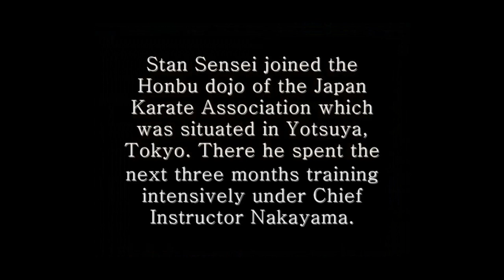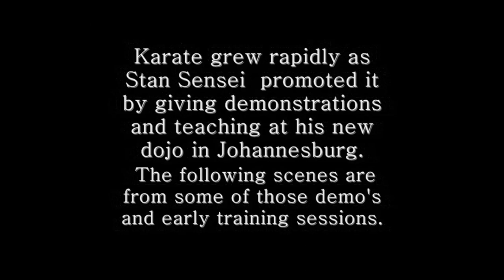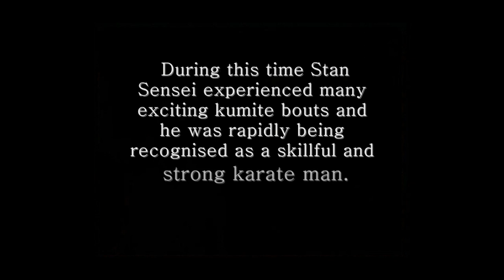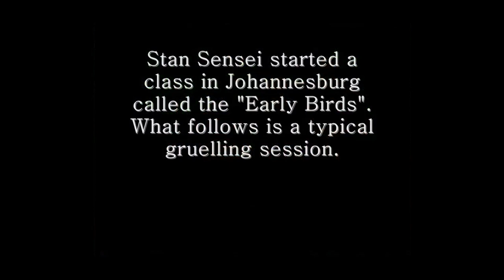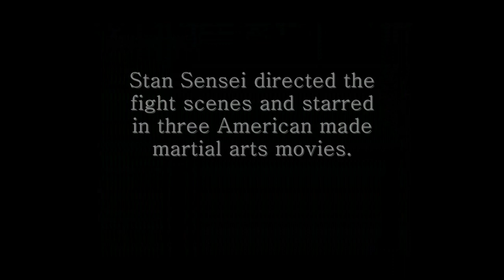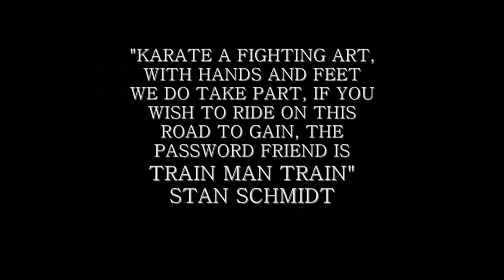Stan Schmidt Sensei Memorial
This is a video of the memorial event held in honour of Stand Schmidt Sensei in Johannesburg, South Africa.